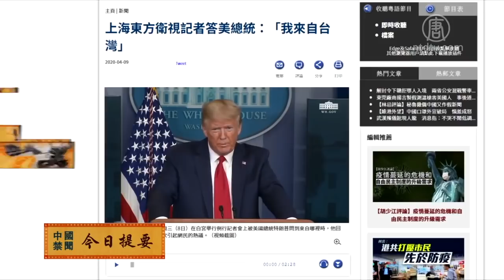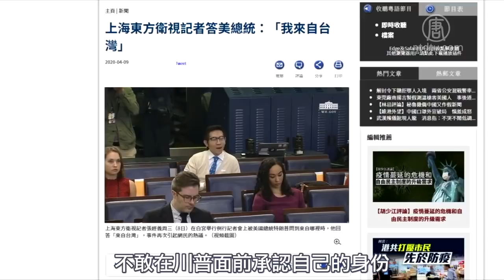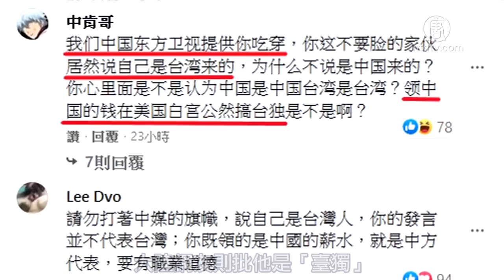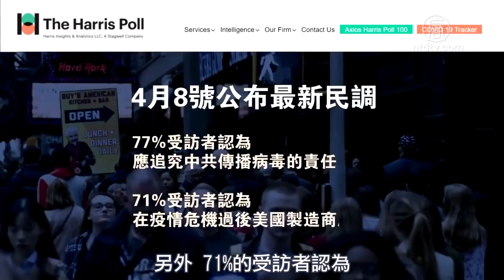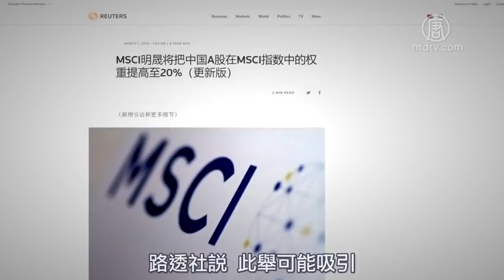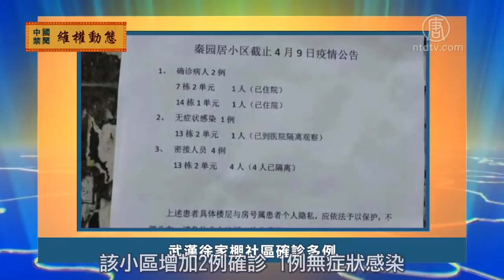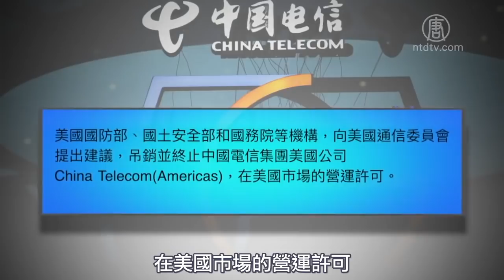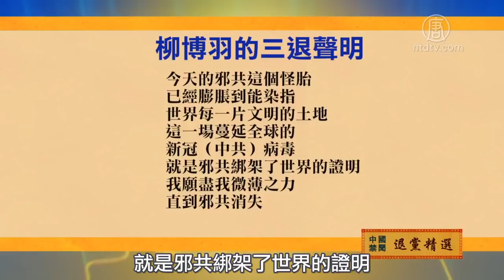【中國禁聞】4月10日完整字幕版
川普面前撒謊 記者以做黨媒代理人為恥？中共肺炎衝擊 日本助生產鏈回流或多元化；紐約爲何成了美國疫情重災區？